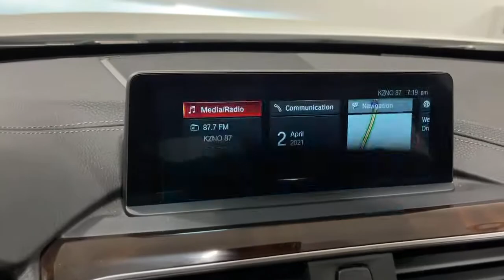2018 BMW 4 Series Ontario, Riverside, Anaheim, Pasadena, Los Angeles, CA L19464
2018 BMW 4 Series 430i Gran - Stock#: L19464 - VIN#: WBA4J1C58JBG77198

BMW FINANCIAL IS OFFERING 0.99% FINANCING ON SELECTED CERTIFIED MODELS SO NOW IS A GREAT TIME TO BUY!! CALL IN OR STOP BY TODAY AND TAKE A LOOK AT OUR HUGE INVENTORY OF CERTIFIED VEHICLES. BMW OF ONTARIO WILL TAKE EXCELLENT CARE OF YOU! ***CERTIFIED !!